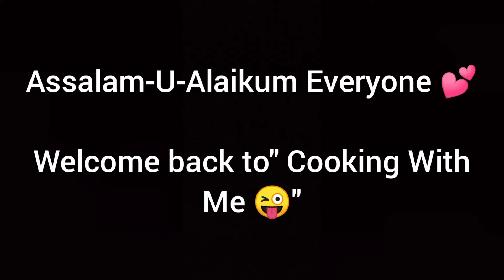Mazedar Tea/Chai Recipe 💕